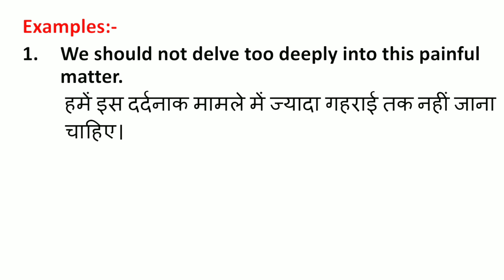Delve Meaning in Hindi | Delve ka Matlab kya hota hai | Word Meaning English to Hindi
Delve Meaning in Hindi | Meaning of Delve | Delve का हिंदी में मतलब | English to Hindi vocabulary |

Aaj ki Is Video Me Maine Aapko Delve Ka Matlab Kya hota hai Hindi mein, Delve Ka definition or Delve Word Ke Sentence ka Example ko batlaya hai.